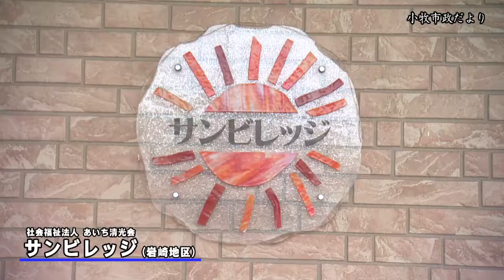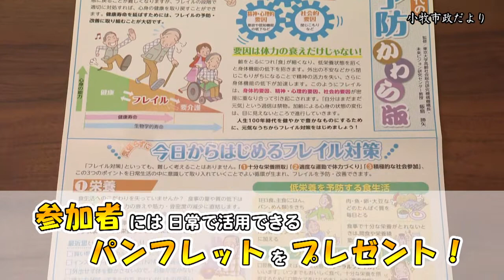知って得するフレイル予防講座 多機能型事業所サンビレッジ【小牧市市政だより】